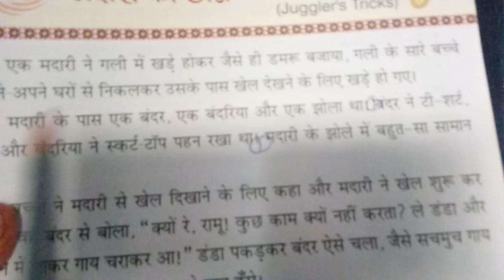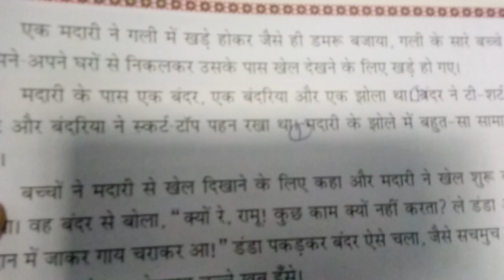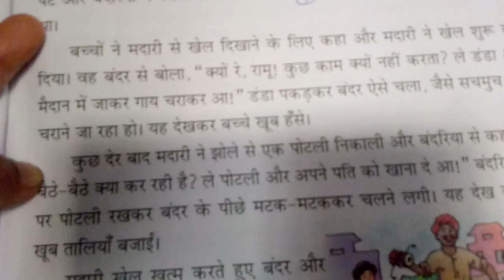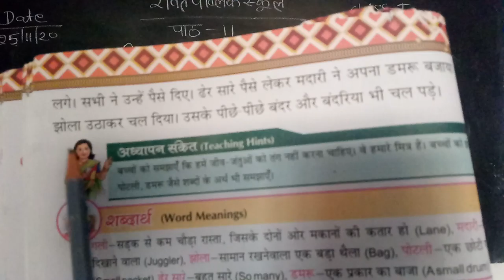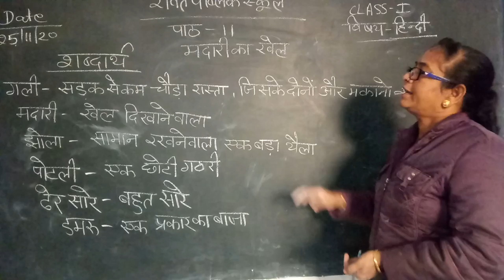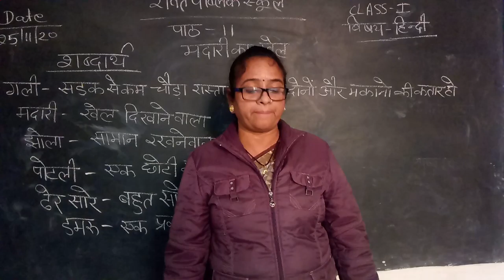Class-1 Hindi 25.11.20)